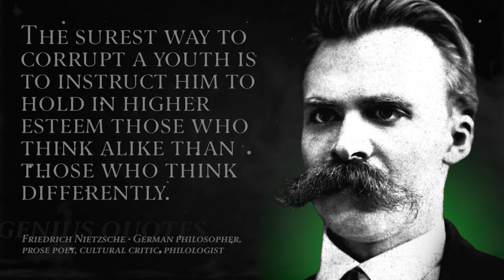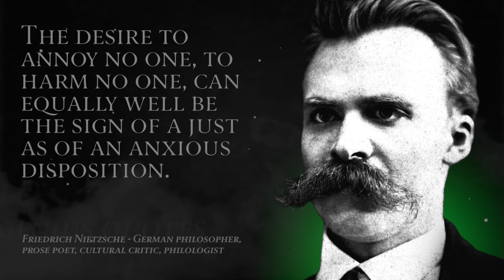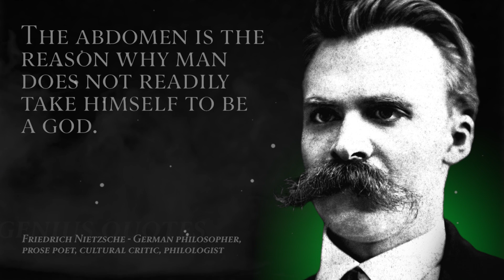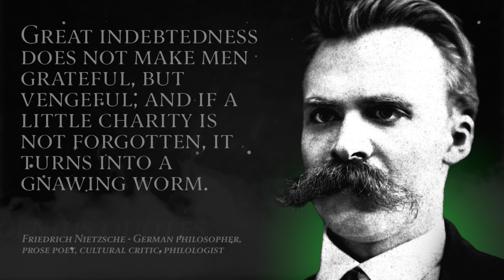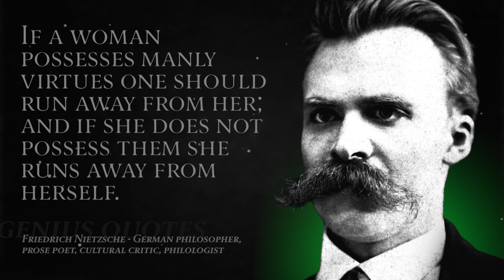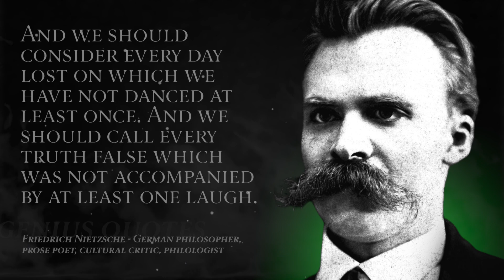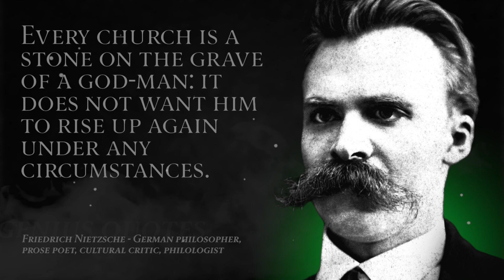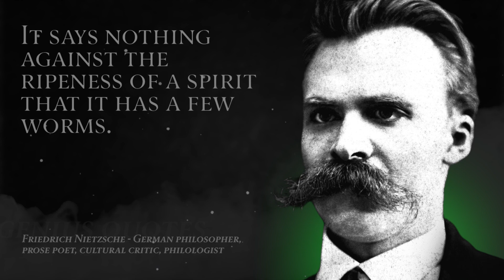FRIEDRICH NIETZSCHE - GENIUS QUOTES